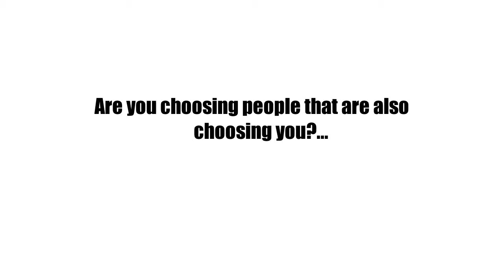*FREE INSTRUMENTAL* LoFI/Sad Guitar Type Beat- "Missing"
No gameplay on this one sorry :(